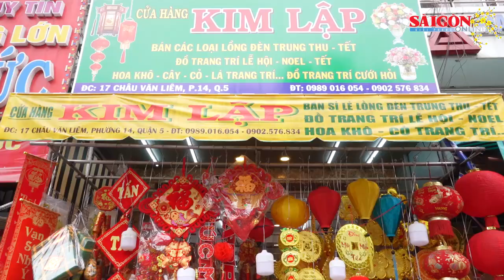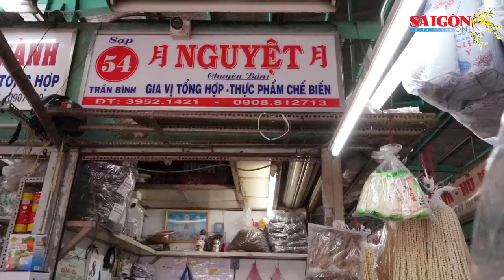Cao điểm mua sắm tết: Hàng hóa dồi dào, giá cả ổn định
Đến thời điểm này, tại TPHCM, thị trường phục vụ nhu cầu mua sắm Tết đã bắt đầu sôi động. Tại các cửa hàng, nguồn cung hàng hóa dồi dào, giá cả ổn định.